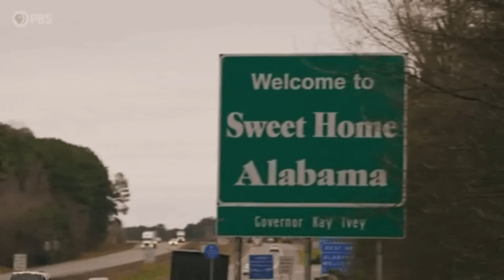October 2024 Predictions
0:00 Introduction
1:56 October Surprise
3:36 Pope Francis
5:07 Palestine and Israel
7:16 Netanyahu
8:16 A Holy Battle
9:21 Global International Relations
10:05 Exodus
10:47 Back to the Peace Talks
12:32 UFO Sightings
13:09 Trump
15:05 American Epiphanies
16:16 MAGA
17:07 Texas/Mexican Border
20:18 Domestic Terrorism
21:46 Voting Rights
24:42 Message From Spirit (America, Clean Your Room)
27:08 AI and Robotic Technology with Medicine
28:23 Division of Labor: Kamala and Biden
30:51 Biden Embraces his Destiny
35:27 Decoding an Overseas Message
37:01 Biden Tied to Something Unpleasant
37:53 Final Message